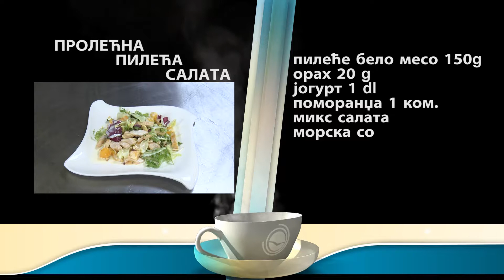Majstori kuhinje ep. 20 Prolećna pileća salata